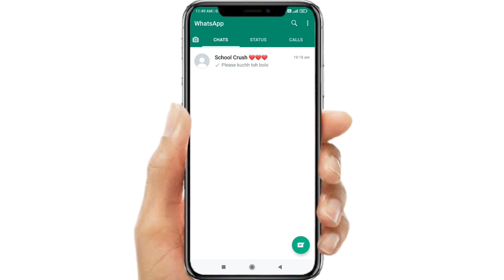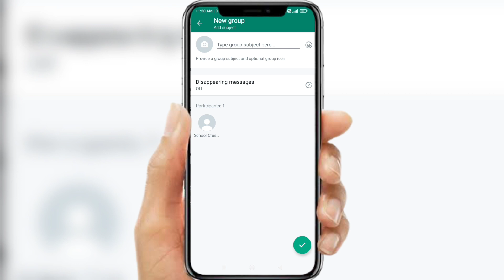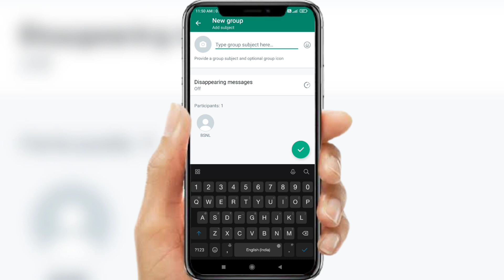Whatsapp पर आपको किसने block किया है कैसे पता करें How to know who blocked you on whatsapp